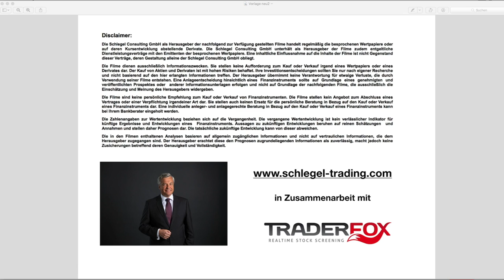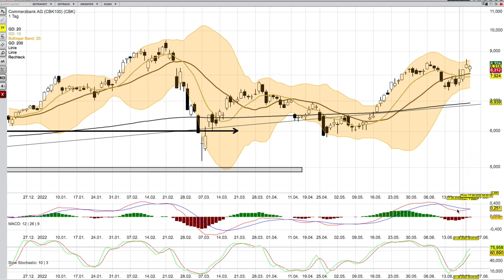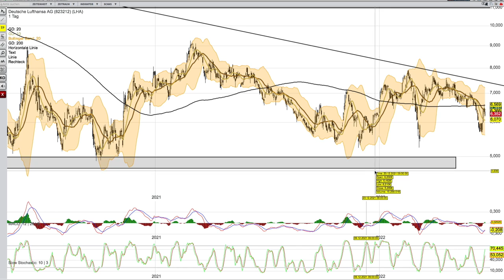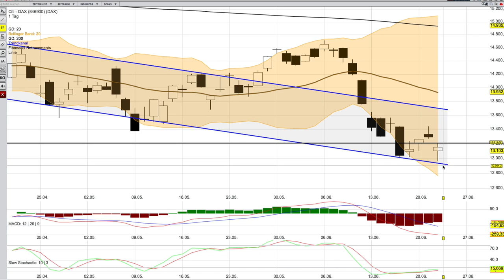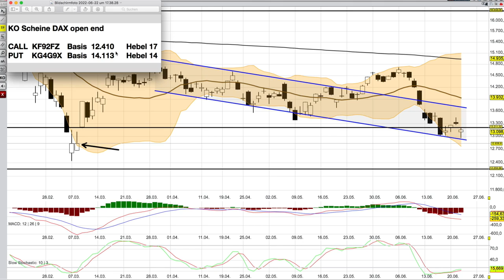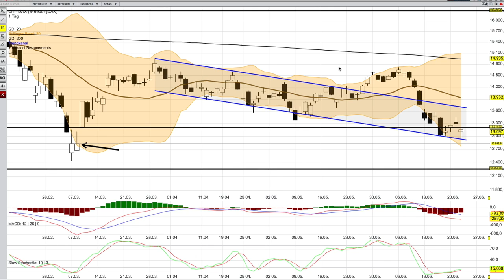DAX Analyse ab dem 23 Juni - Heißer Ritt -